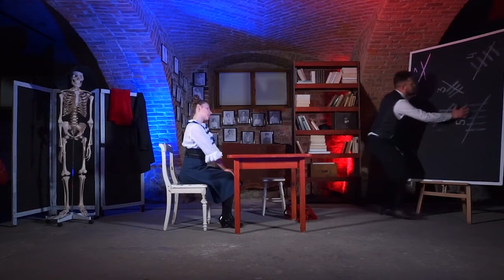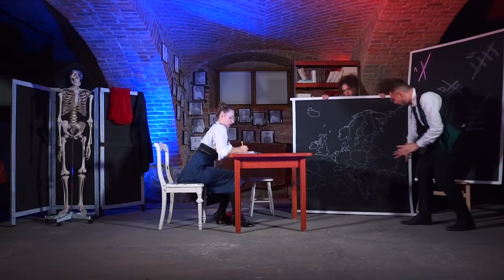Lekcja Teatr Do Imentu (The Lesson, La Leçon É.Ionesco with subtitles)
Subtitles available

Lekcja według E. Ionesco w wykonaniu Teatru Do Imentu.

Nagranie zostało wykonane w czasie lockdownu w październiku 2020 roku. Nagranie spektaklu nie byłoby możliwe gdyby nie pomoc wielu osób, w tym naszej Pani reżyser, operatorów, a także Miejskiej Biblioteki Publicznej w Lesznie, która udostępniła nam pomieszczenie do nagrania. Szczególne podziękowania należą się też Andrzejowi Mayowi oraz Patrykowi Sekulskiemu za udostępnienie świateł i mikrofonów. Jolancie Lorek i Małgorzacie Zielińskiej, za użyczenie elementów scenografii oraz Maciejowi Wajsowi za pomoc w ustawieniu scenografii.

Reżyseria: Ewa Halatyn
Nagranie: César Cienfuegos oraz Roxana Lewandowska
Montaż: César Cienfuegos
Scenografia: Grzegorz Zych
Fragmenty muzyki z serii "Murderer's Dream": Wojciech Sieracki

Wystąpili:
Danka Sikorska
Anna Olszewska
Grzegorz Zych